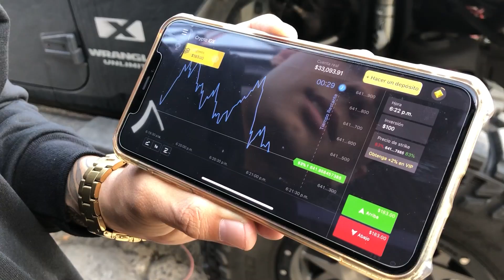NUEVAS MODIFICACIONES PARA MI JEEP | ManuelRivera11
Regístrate en Binomo y obtén $1000 USD en tu cuenta de demostración